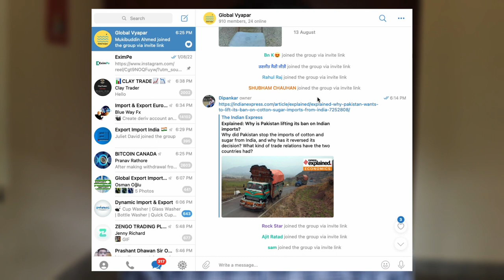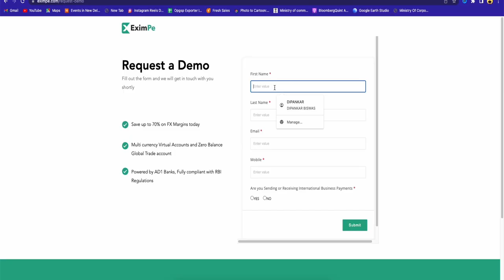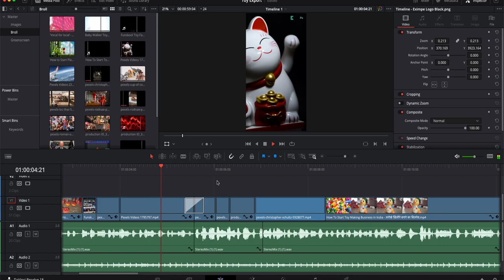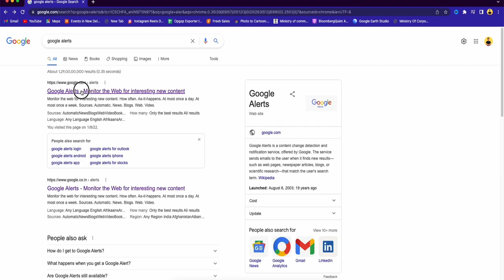My Work In A Start-Up | Bangalore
In this video, I will tell you about my work in an export-import startup. what my duties are, and how I remain updated with export-import news.